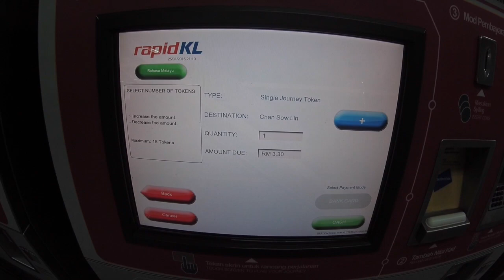Kuala Lumpur Underground